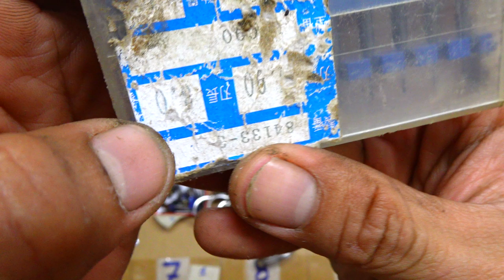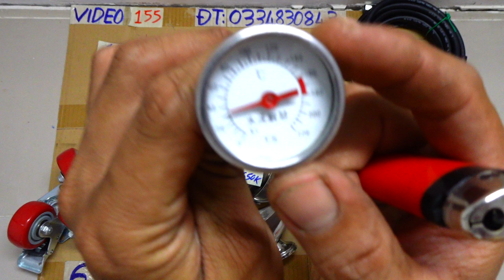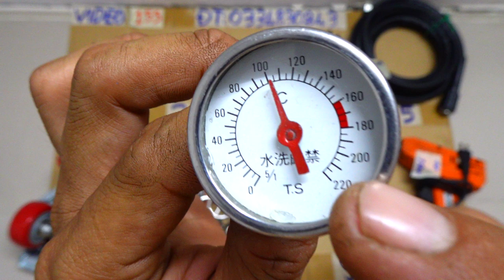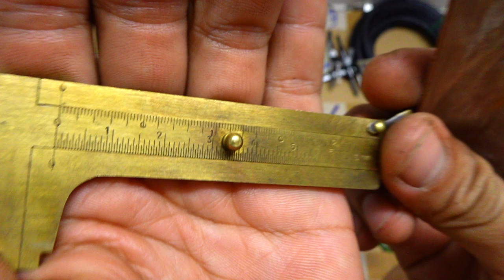VIDEO 155 ống nước cao áp bộ chén inox mũi phay nhật thước kẹp 6cm bằng đồng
Các món đã bán trong video này được cập nhật tại đây:
Video 155
1
2 ĐÃ BÁN
3 ĐÃ BÁN
4
5 ĐÃ BÁN
6 ĐÃ BÁN
7 ĐÃ BÁN
8
9 ĐÃ BÁN
10 ĐÃ BÁN